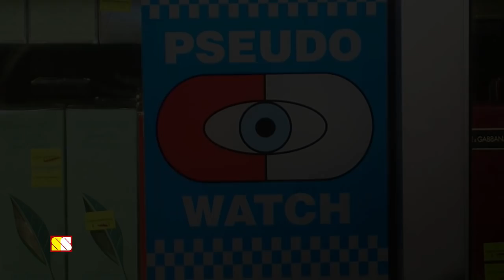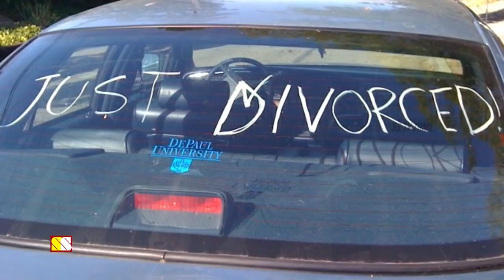உலக நாடுகளின் 7 சங்கடமான தடை சட்டங்கள் | 7 WEIRD LAWS AROUND THE WORLD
This video narrates about 7 weird laws around the world..